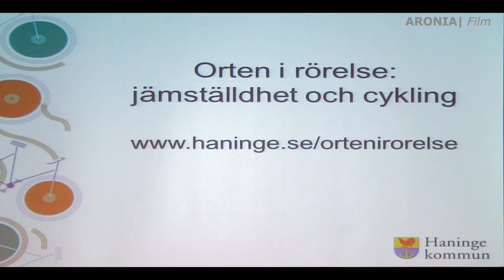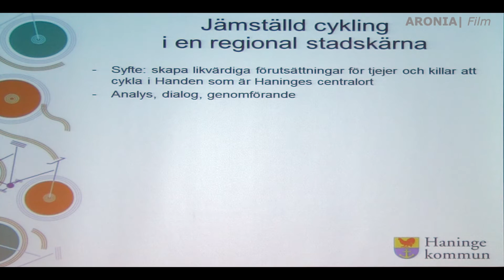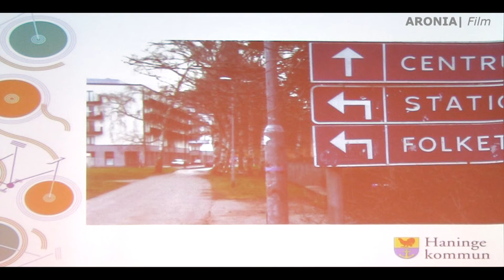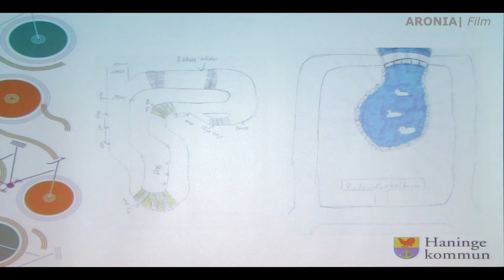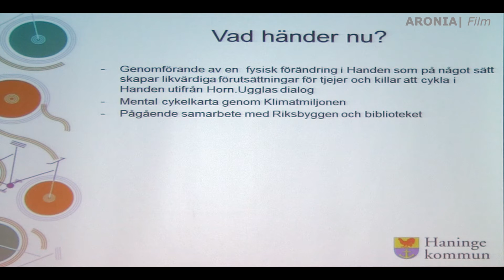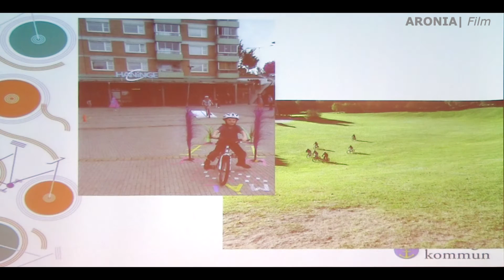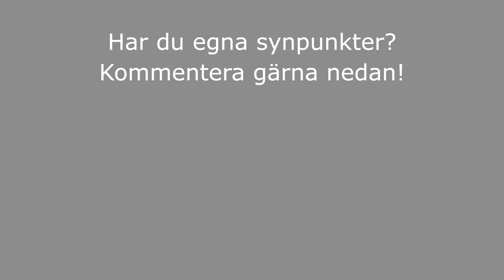2015-12-16 Kultur och Fritidsnämnden: Redovisning av Cykelprojektet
MÖTE MED KULTUR OCH FRITIDSNÄMNDEN - REDOVISNING AV CYKELPROJEKTET
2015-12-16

Möte med Haninge kultur och fritidsnämnd i Haninge kulturhus.